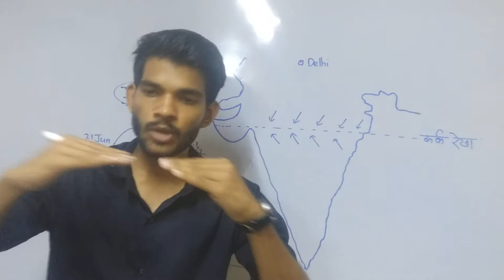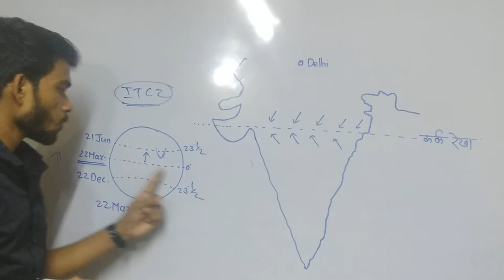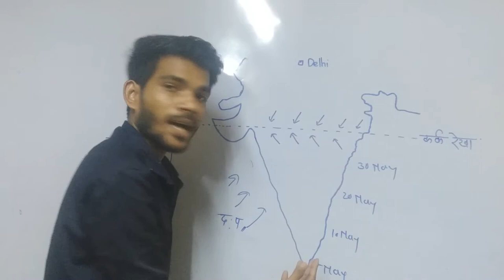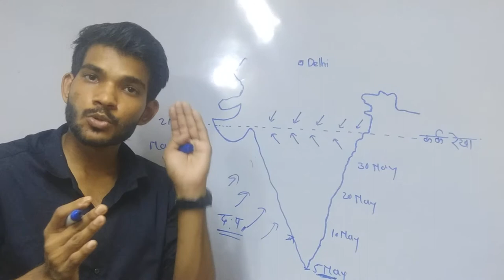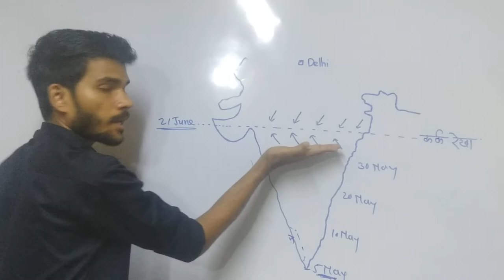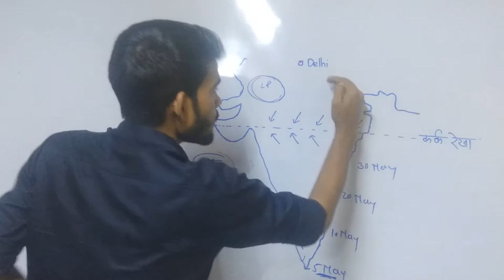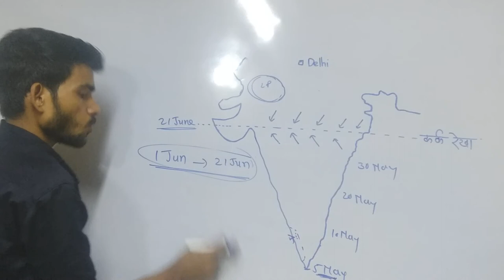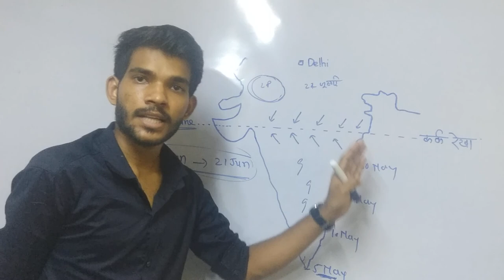Indian geography | lecture 18 CLIMATE PART-4 | summer season |ग्रीष्म ऋतु में मौसम